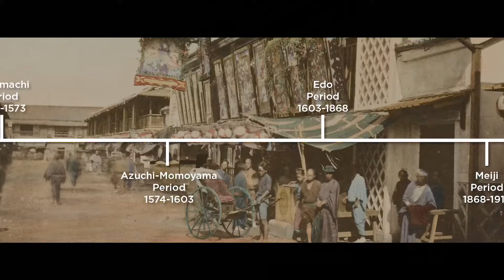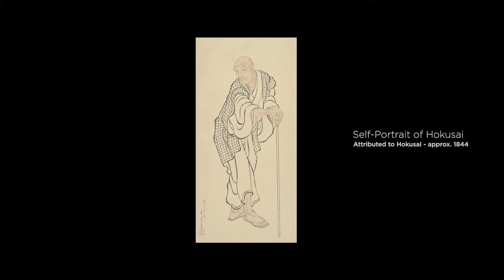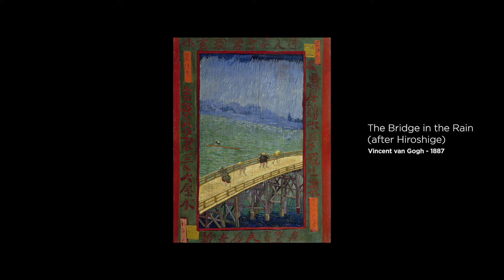'The Great Wave off Kanagawa' by Hokusai | SCADclass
In the late Edo period, master artist Katsushika Hokusai created his most iconic collection of woodblock prints, “Thirty-six Views of Mount Fuji,” and what would go on to become one of the most reproduced artworks in history: “The Great Wave off Kanagawa.” Join SCAD President and Founder Paula Wallace and SCAD professor of art history Cindy Lisica, Ph.D., and dive into the wave that revolutionized art across the globe.

Through SCADclass, the preeminent faculty of the Savannah College of Art and Design share their passion and knowledge with the world of curious creators. Conversations are moderated by SCAD President and Founder Paula Wallace inside the historic Lucas Theatre for the Arts in downtown Savannah, Ga.

Featured music:
"Kami" by Dominik Johnson, Alexius Tschallener, Honza Valta
"As We Dream-Bach Cello suite no. 1 in G Major" by Abiline
"Introspective Haiku" by Theo Boulenger
"Song from Tsugaru" by Chris Constantinou
"Cherry Blossoms" by Chris Constantinou
"A Japanese Adventure" by Nicolas Maranda
"Rainy Nightmare" by Yu Sum Anthony Cheng, Yukio Chidori
"Nambu Ushi Oi Uta" (Instrumental) by Yu Sum Anthony Cheng, Yukio
Chidori
"La Mer 2 - Play of the Waves" by Claude Debussy, Stamford Blue